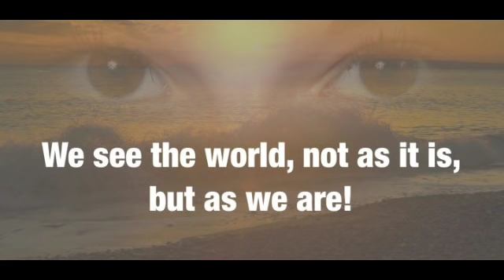Part 2 How to See Past The Narcissist False Self Seeing Past Smoke Mirrors and Fake People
Twitter LakiaSpeaks

Lakia_Crawford_Books (Business/books)